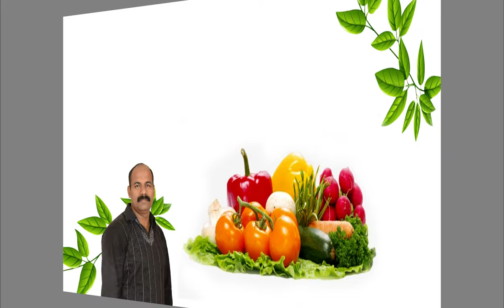ഈദ് സ്പെഷ്യൽ മട്ടൺ ദം ബിരിയാണി(Mutton Dum Biriyani)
Special Dum Biriyani please try .